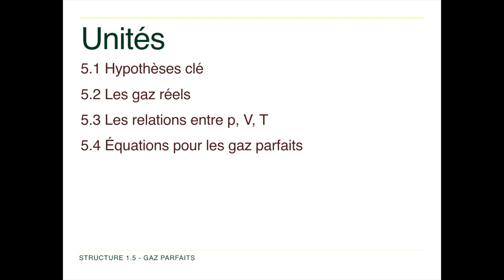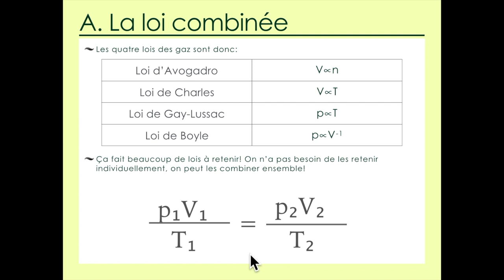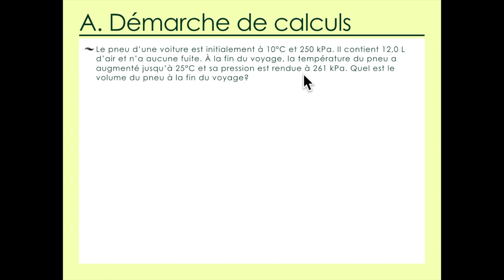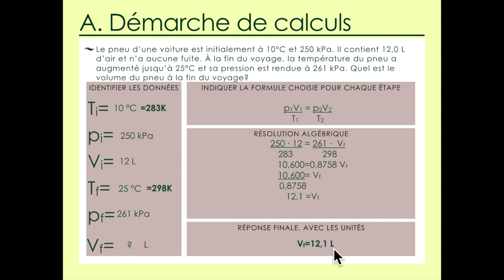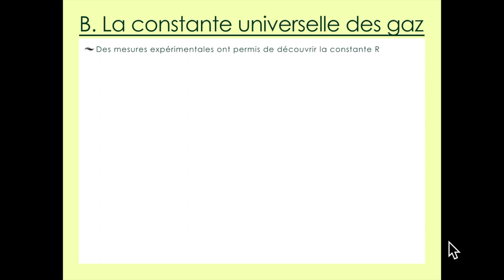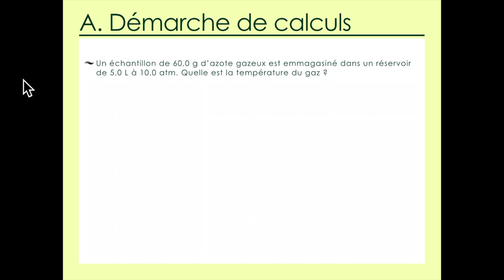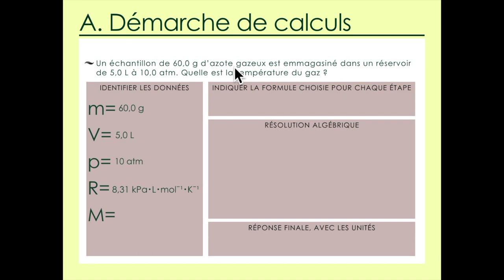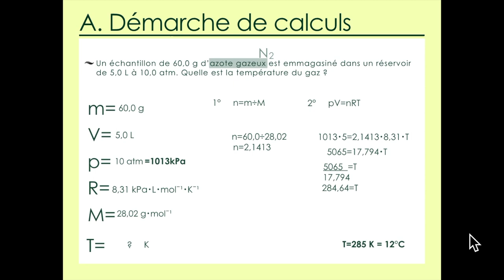5.4 Équations pour les gaz parfaits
Chimie IB

Structure 1.5.4 – La relation entre la pression, le volume, la température et la quantité d’un gaz parfait est mise en évidence dans l’équation des gaz parfaits PV = nRT et de la loi combinée des gaz P₁V₁ /T₁= P₂V₂/T₂.